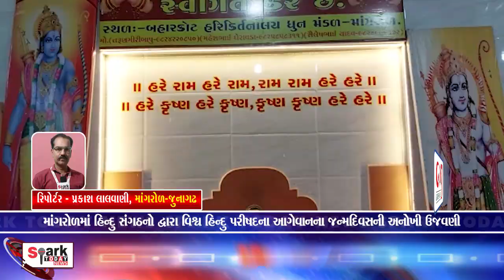માંગરોળમાં હિન્દુ સંગઠનો દ્વારા વિશ્વ હિન્દુ પરીષદના આગેવાનના જન્મદિવસની અનોખી ઉજવણી 2023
માંગરોળમાં હિન્દુ સંગઠનો દ્વારા વિશ્વ હિન્દુ પરીષદના આગેવાનના જન્મદિવસની અનોખી ઉજવણી